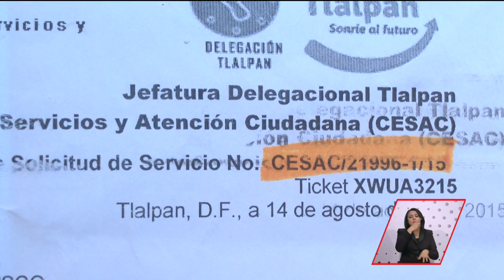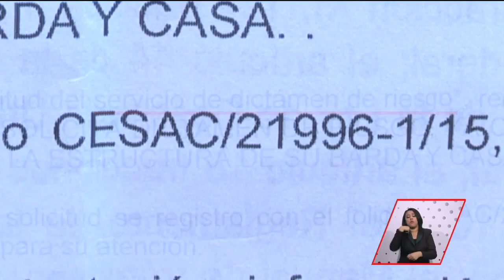El árbol de su vecina afecta su propiedad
Asegura que el árbol tiene más de cuatro años y en la delegación le propusieron hiciera un acuerdo con su vecina, pero ella no se presta.